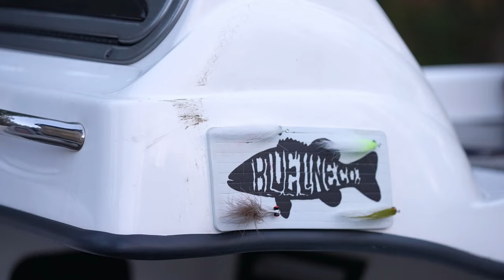Winter Stripers Trailer | Fly Fishing for Striped Bass | Full Film Premiers May 2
We headed to the South East for some Striper fishing!
Check out the video to see what gear we use and how it went!